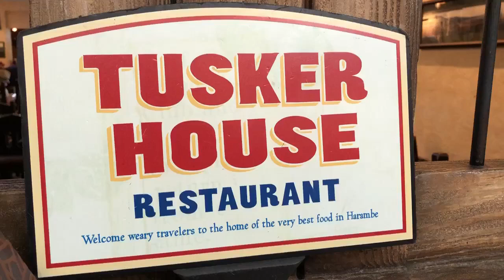Having Brunch at Tusker House | Disney's Animal Kingdom Park | Full Menu Tour